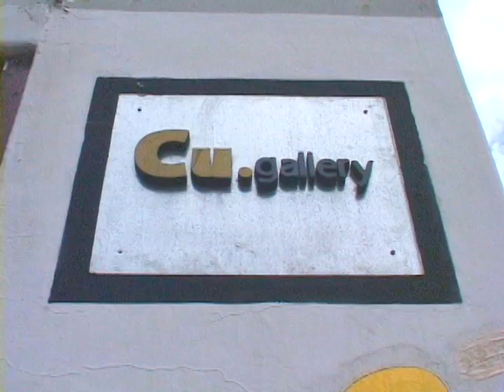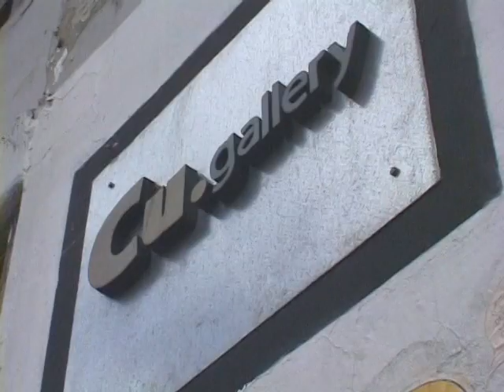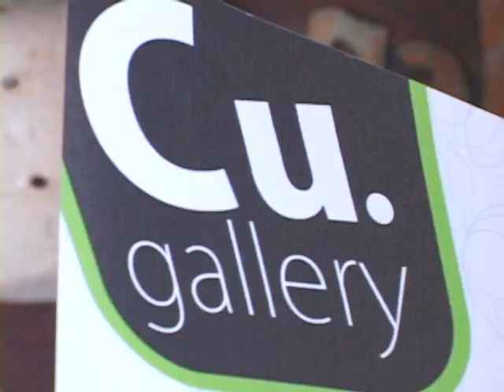Cu.Gallery de María José Machado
María José Machado (Cu.gallery)

Calle La Condamine 13-10 y Bajada del Vado.

Cuenca-Ecuador